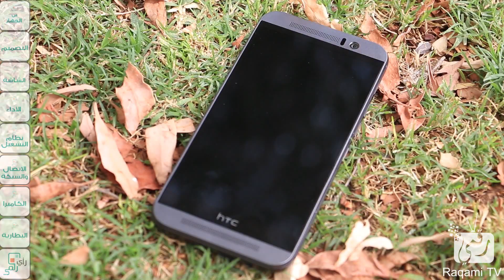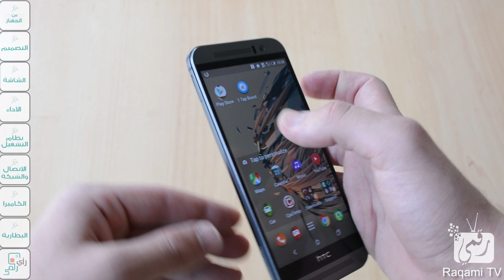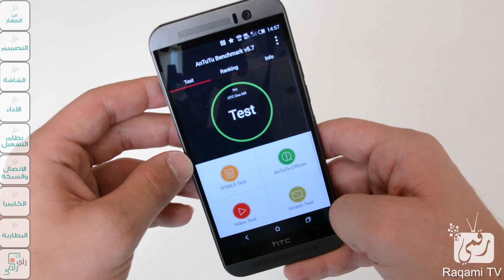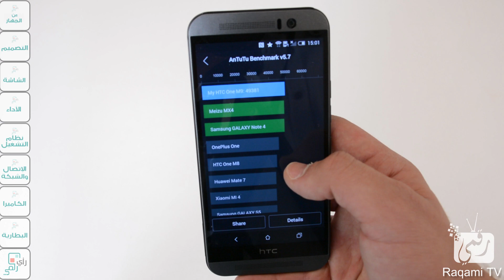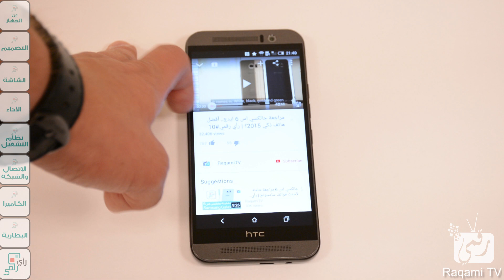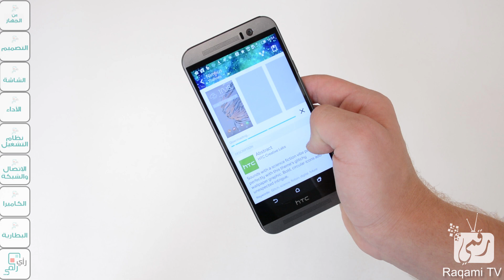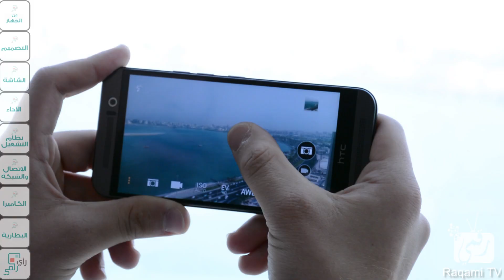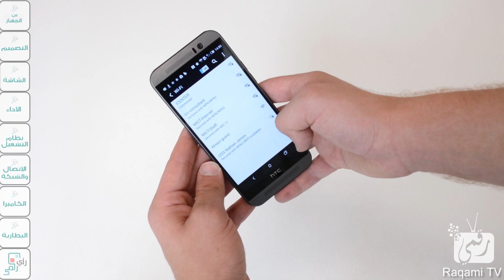مراجعة شاملة HTC One m9 إتش تي سي ون إم 9 | هل سيستطيع منافسة S6؟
مواصفات و مميزات HTC One M9 اتش تي سي ون ام 9 ، مراجعة شاملة.  شكرا Vodafone@ على توفير الهاتف
التصميم: 00:21      الشاشة 01:59   الاداء: 2:37   النظام 4:15   الاتصال والشبكة 5:46  الكاميرا 06:23    البطارية 7:46    إيجابيات وسلبيات  08:17   رأي رقمي 08:43